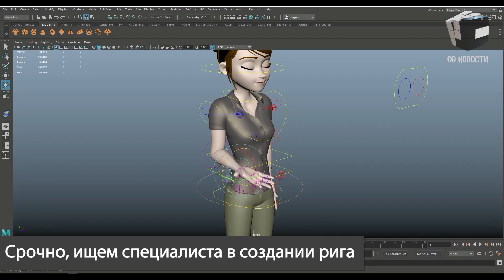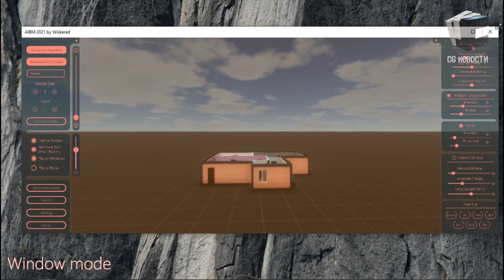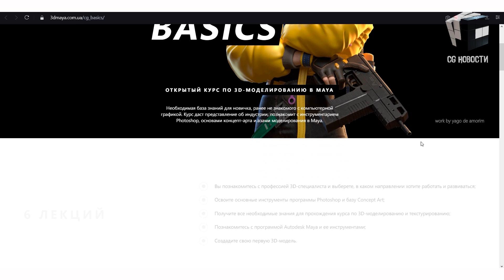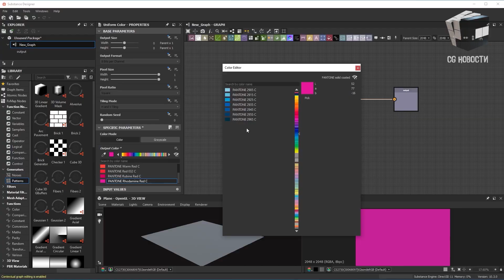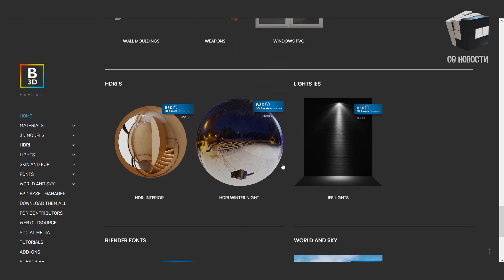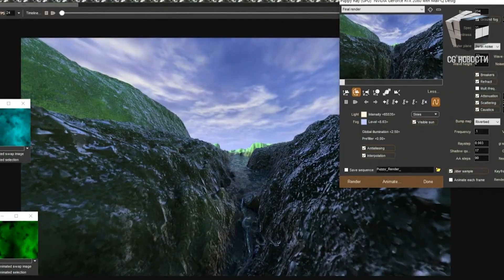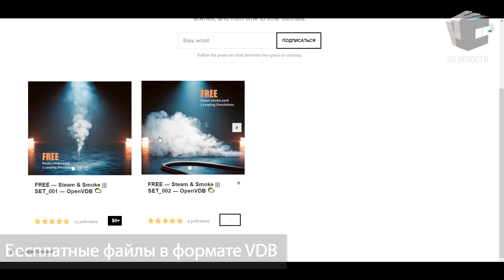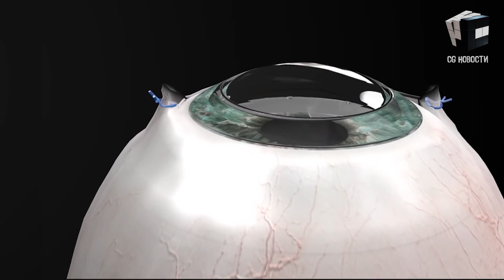CG НОВОСТИ #35 Arnold | Substance Painter | Tilt Brush | HaptX | Shutterstock | VR Tvori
В этом выпуске:
- Tilt Brush вышел в Open Source
- Перчатки HaptX Gloves в VR
- Shutterstock приобретает TurboSquid за 75 миллионов долларов
- В Израиле вернули зрение с помощью искусственной роговицы
- Кроссовки с NVIDIA RTX 3080

0:00 - Привет друг
0:12 - В этом выпуске
0:40 - Ищем специалиста в создании рига
1:14 - Обновление VR Tvori
2:10 - AIBM 2021 для процедурной генерации зданий
3:12 - Бесплатный курс от 3dmaya.com по моделированию
3:43 - Substance Painter 2021.1
4:34 - Substance Designer 2021.1
5:27 - Интеграция Substance для Blender в активной разработке
5:41 - Библиотека ассетов для Blender от B3D
6:09 - Arnold 6.2 от Autodesk
6:44 - Howler 2021.3
7:06 - HaptX Gloves DK2 с тактильными ощущениями
7:35 - Tilt Brush вышел в Open Source
8:57 - Новые материалы на Adobe Substance Source
9:37 - Бесплатные файлы в формате VDB
10:00 - Neural Geometric Level of Detail
10:28 - Shutterstock приобретает TurboSquid за $75 млн.
10:55 - С помощью CorNeat KPro вернули зрение
11:35 - Кроссовки со встроенной в подошву картой NVIDIA RTX 3080
12:11 - Вдохновение

Художники:
- Baldasseroni
- Enkhbayar
- ianvicknair
- Jader Souza
- Stib_Rosas
- shukrallah
- Johan Vikstrom